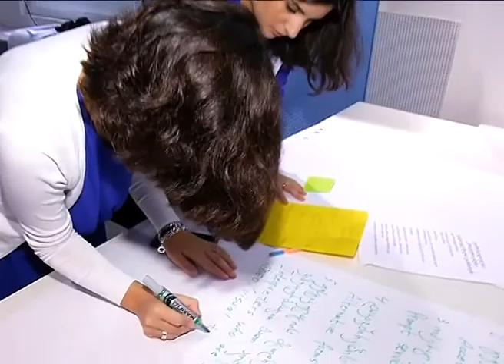112-მა UNDP-ის კამპანიის, ინოვაციების კვირეულში მიიღო მონაწილეობა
2014 წლის, 26-28 სექტემბერს, ჩატარდა სამდღიანი სემინარი, „ინოვაცია და შემოქმედება შეზღუდული შესაძლებლობების მქონე პირების დასახმარებლად“, რომელშიც მონაწილეობა უშუალოდ მიიღეს მეტყველება და სმენადაქვეითებულმა ადამიანებმა.

აღნიშნული კრეატიული აზროვნების სემინარში, შშმ პირებთან ერთად მონაწილეობდნენ სამოქალაქო საზოგადოების ორგანიზაციები, საინფორმაციო ტექნოლოგიების სპეციალისტები და 112-ის წარმომადგენლები. სემინარს უძღვებოდნენ UNDP-ის მიერ მოწვეული საერთაშორისო ექსპერტები.

მონაწილეებმა გაიარეს კონკრეტული სიმულაციური დავალებები, გაითამაშეს საგანგებო სიტუაციის სრული პროცესი, ზარის განხორციელების საჭიროების დადგომის მომენტიდან, დახმარების აღმოჩენამდე და შექმნეს მათთვის მისაღები, 112-ის ახალი მომსახურების პროტოტიპი.

აღნიშნულმა ტრენინგმა  უფრო თვალსაჩინო გახადა ის კონკრეტული საჭიროებები, რაც უნდა დანერგოს 112-მა შშმ პირებისათვის, რათა მათთვისაც ხელმისაწვდომი იყოს დამოუკიდებლად ცენტრთან დაკავშირება.

სემინარი გაიმართა UNDP-ის გლობალური კამპანიის - ინოვაციების კვირეულის SHIFT ფარგლებში, დანიის მთავრობის ხელშეწყობით. SHIFT გლობალური კომპანიაა, რომელიც ხელს უწყობს ინოვაციების განვითარებასა და დანერგვას, მთელი მსოფლიოს მასშტაბით.